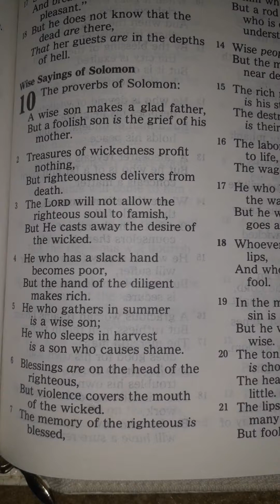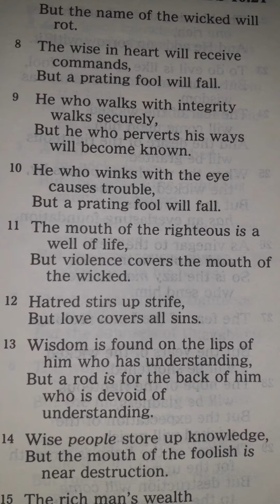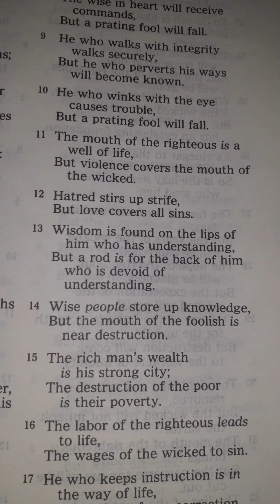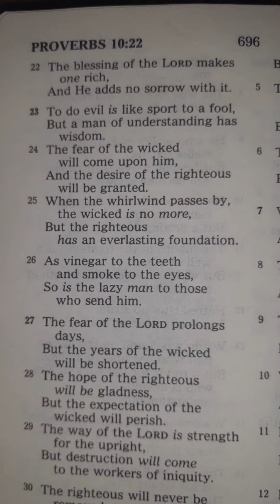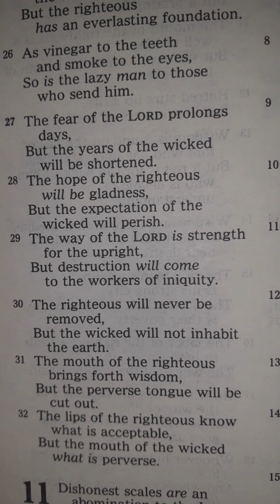Proverbs Chapter 10 Reading NKJV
Join me as I read a chapter every day out of the book of Proverbs may you be blessed and may you obtain knowledge and understanding from God while reading his word.